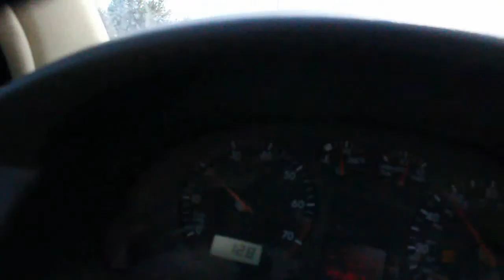Park City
a day of shred at pc and some shots of a little jump we built